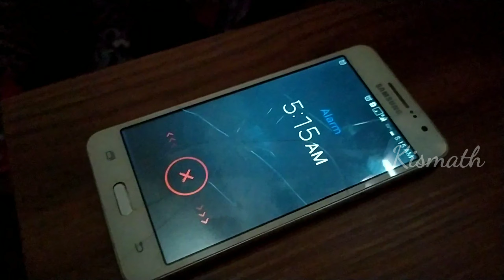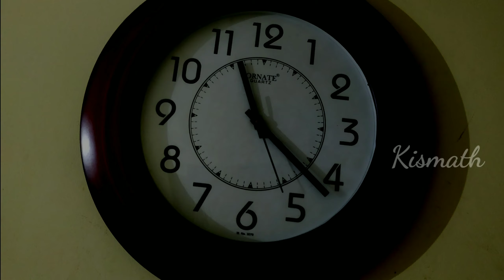Lockdown Happiness | Malayalam Short Film | Musical short film | അങ്ങനെ ഞങ്ങളും ഒരു കൈ നോക്കി | V7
Lockdown Happiness | Malayalam Short Film | Musical short film | Lockdown Timepass.

Hello frndz,

 എല്ലാർക്കും സുഖല്ലേ?ഓവർ ടെൻഷൻ ഒക്കെ കളഞ്ഞ് ഹാപ്പി ആയിട്ടിരിക്കാൻ നോക്ക👍.

ന്തായാലും വീട്ടിൽ മക്കളൊക്കെ ചുമ്മാ ഇരിക്കല്ലേ?ന്നാ പിന്നെ ഒരു ഷോർട്ട് ഫിലിം ണ്ടാക്കിയാലോന്ന് കരുതി. എല്ലാരും പീക്കിരീസ് ആണ്. ആക്ടിങ് വിലയിരുത്തുമ്പോൾ അത് ഓർക്കണേ😁.